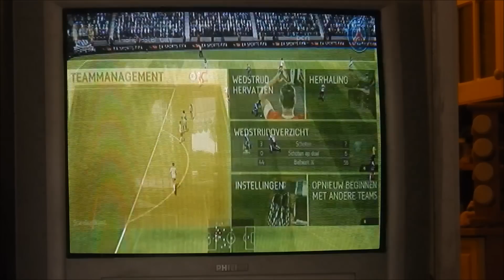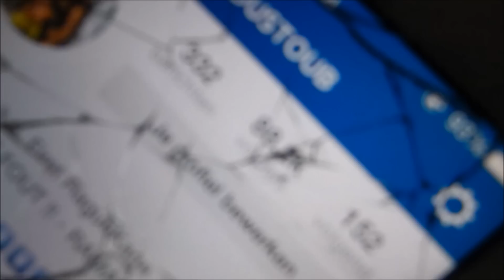DOE DIT THUIS NIET NA !! - RAMADANVLOG #33 - YOUSTOUB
Een gezellig dagje met de enige echte Ismail a.k.a. @issiejj !!
Ja ik gooi gewoon die promo op hem XD !!

3000 Blauwe Duimpjes voor de langste vlog tot nu toe ?!

Geef ook een blauw duimpje omhoog!
YOUSTOUB POWWW!